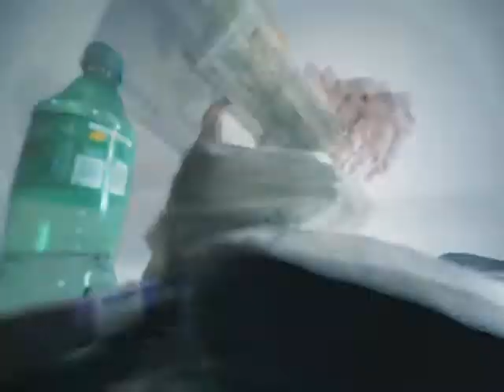Freshie - "Off" (A Lil More Lean Remix)